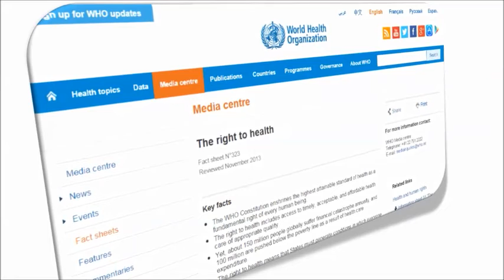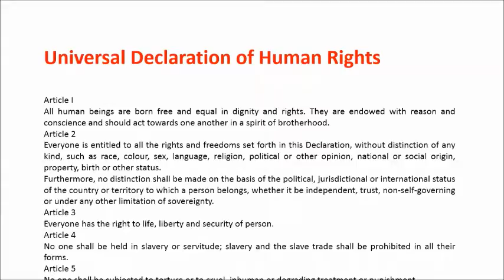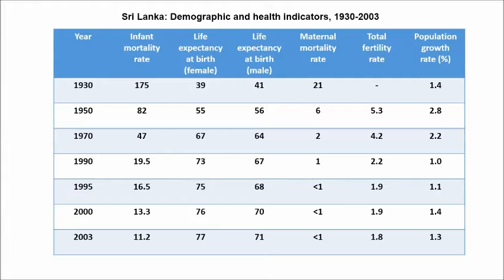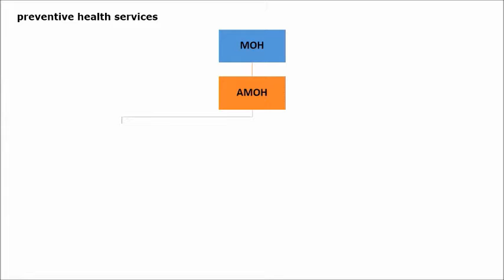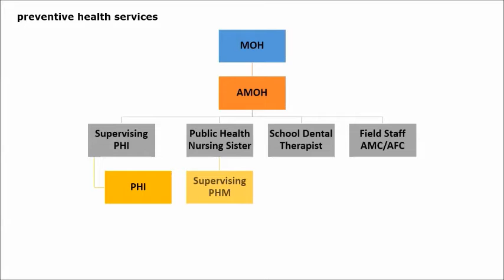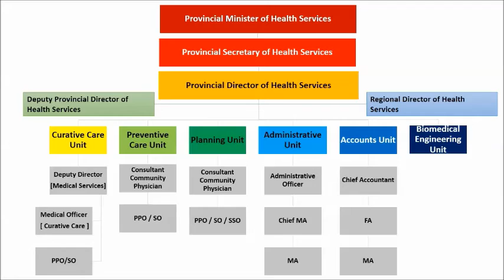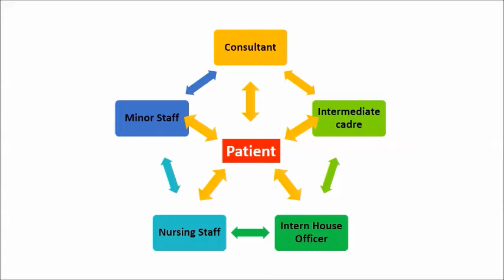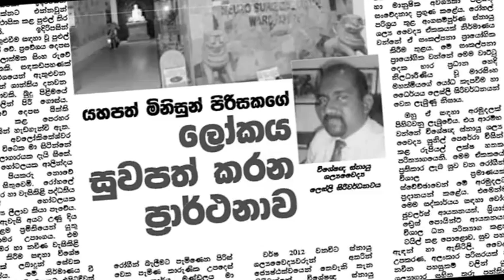Introduction to health system in Srilanka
Thanks to Dr Buddhika Buddhika Mahesh,Dr Senal Fernando and Dr Udayi Gunawardana for preparing this video